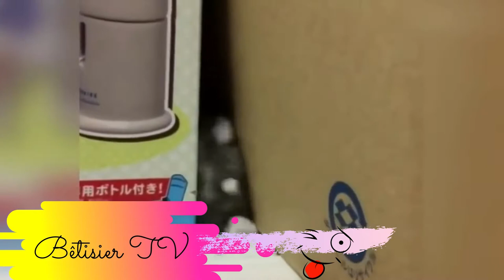Hamster drôles et mignons - Vidéo drôle et mignonne à mourir de rire - 19 -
Hamster mignons et drôles - Vidéo drôle et mignonne à mourir de rire - 19 -

▬ 💰 LIVRES AUDIO GRATUITS* FREE BOOKS* ▬

🚀 Les Contes de Beedle le Barde: Harry Potter Livre de la Bibliothèque de Poudlard :
🚀 Les 17 plus belles comptines et chansons pour enfants
🚀 Mes premières recettes.

* Livres audio tous âges et toutes catégories - Plus de 400.000 choix. Vous trouverez sûrement celui qui vous correspond.

**La méthode pour lancer un business et gagner vos premiers 1000 euros en 1 mois**

** Livre gratuit : L'indépendance financière pour Tous ! ** Livre Gratuit !! ** Free Book !! **

** Comment faire 20 000 euros par mois sur Internet grâce à un blog** Livre Gratuit !! ** Free Book !! **

Nous espérons vraiment que vous apprécierez nos vidéos ^ ◡ ^
Nous voulons entendre VOTRE AVIS ♥♥